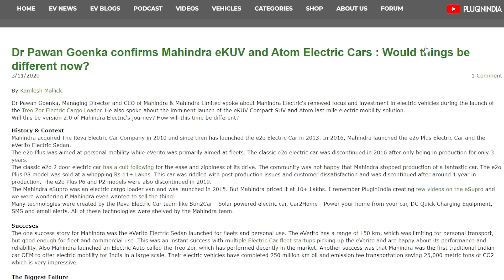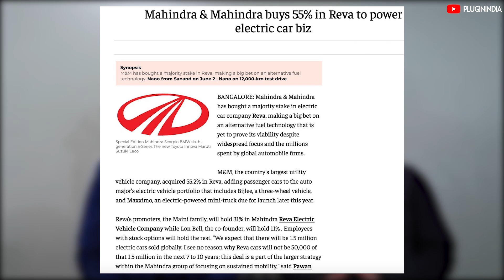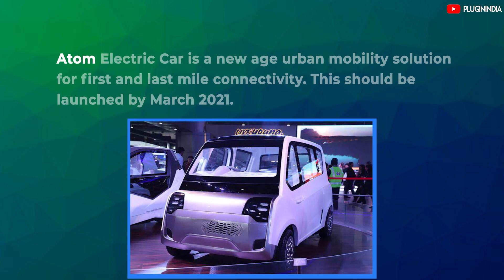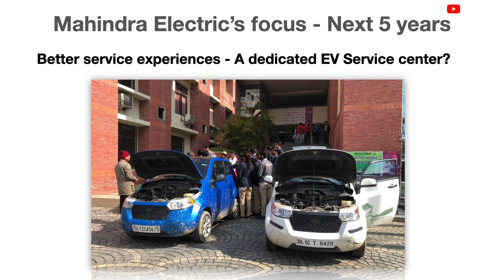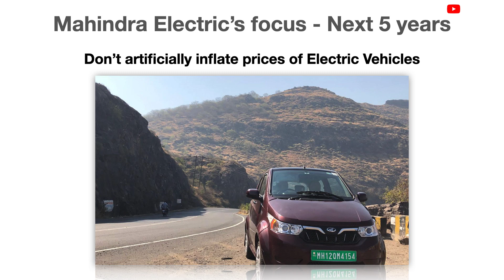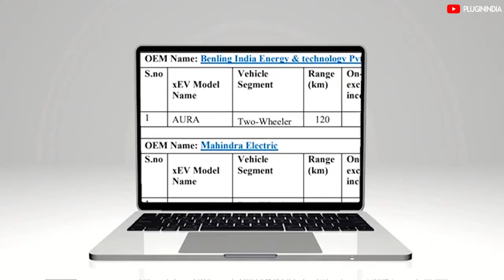The PluginIndia Show : Mahindra Electric's Focus | Can Delhi sell 27 lakh EV's by 2024?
We start the new episode of The PluginIndia Show, by discussing the happenings in the Indian EV World for December 2020

Here are the 3 news items
News #1
a) The first news story is on how Mahindra Electric is reinventing itself during the second decade of offering electric vehicles in the Indian market.

News #2
b) Plug-in hybrid vehicles pollute far more than manufacturers claim, tests show

News #3
a)  The Delhi government's EV policy focuses on a very clear goal - 25 percent of all newly-registered vehicles should be EVs by 2024

Sections
0:00 - Start
1:12 - Mahindra Electric's 2.0 Journey
9:13 - Plugin Hybrid ehicles pollute far more
11:55 - Can Delhi sell 27 lakh EV's by 2024?

Tag words:
Mahindra Electric
eKUV electric car
Treo Zor
Plug-in hybrid
Hybrid Car
Delhi Electric Vehicle Policy
Delhi Electric Vehicle
India Electric Vehicle News
EV News India